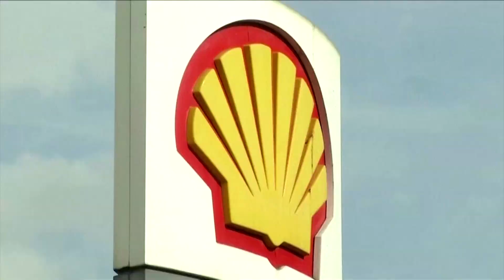Shell shareholders back plan to shift to London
Royal Dutch Shell shareholders voted overwhelmingly in favor of a plan to end the company's dual share structure and move its headquarters to London from The Hague. The proposal would also see the company renamed Shell PLC